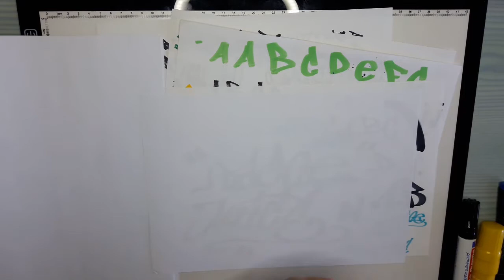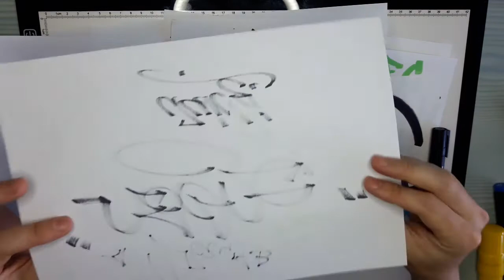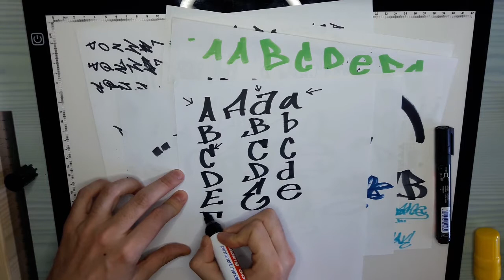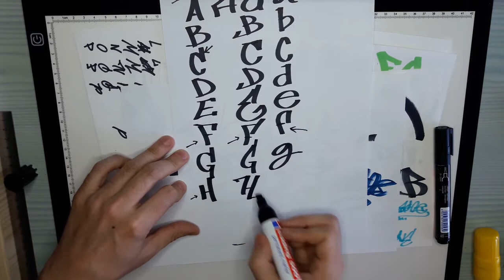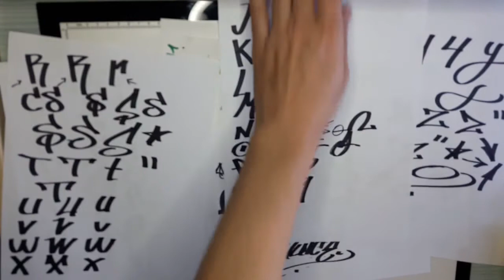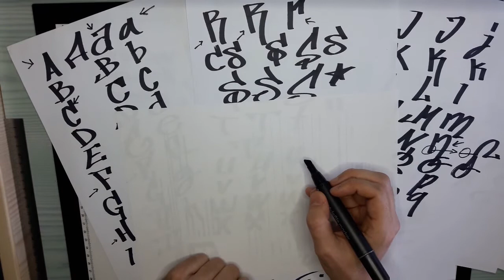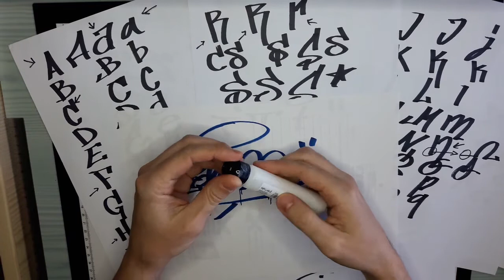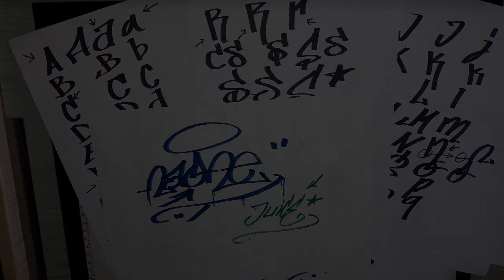UrbanFest -Talleres Urbanos: Video Tutorial -TAKEO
Con este vídeo tutorial de la mano del artista @naone_juice aprenderás a iniciarte en la técnica de las letras urbanas con peña que ha pintado en las paredes de Centros Juveniles. ¡No te lo pierdas!